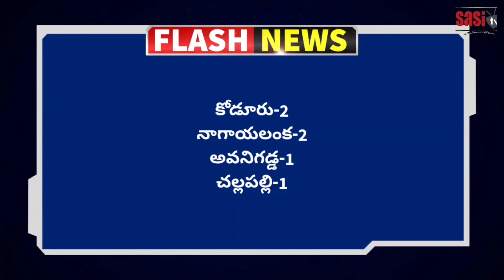రోజు రోజుకి పెరుగపతున్న పాజిటీవ్ కేసులు కొత్తగా మరో 21 పాజిటీవ్ కేసులు || R.D.O KHAJAVALI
మచిలీపట్నంలో  కరోనా తీవ్రరూపం

రోజు రోజుకి పెరుగపతున్న పాజిటీవ్ కేసులు

కొత్తగా మరో 21 పాజిటీవ్ కేసులు

అధికారికంగా వెల్లడించిన ఆర్డీఓ ఖాజావలీ

మచిలీపట్నం నియోజకవర్గంలోనే 15 కేసులు నమోదు

గ్రామీణ ప్రాంతాల్లో మరో 06 కేసులు

ఖొజ్జిల్లిపేట-2, ఫతుల్లాబాద-2,

మచిలీపట్నం అర్బన్ :
భాస్కరపురం-1, బుట్టాయిపేట-1, చిలకలపూడి-1,  గొడుగుపేట-1, ఇనగుదురు-1

పాతరామన్నపేట-1, వడ్డీ రంగారావు కాలనీ-1, శారదానగర్-1, హౌసింగ్ బోర్డు  కాలనీ-1

బందరు మండలం చిన్నాపురం-1, బుద్దాలపాలెం-1

కోడూరు-2, నాగాయలంక-2, అవనిగడ్డ-1,  చల్లపల్లి-1,

తాజా కేసులతో 311కి చేరిన పాజిటీవ్ కేసులు